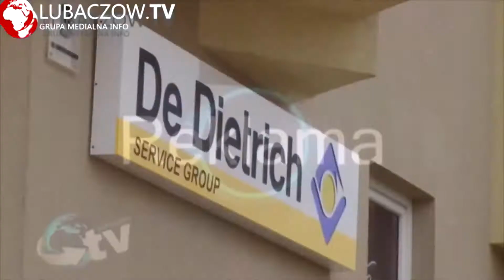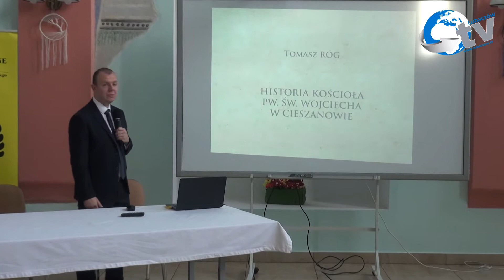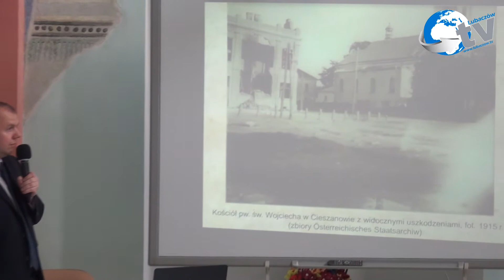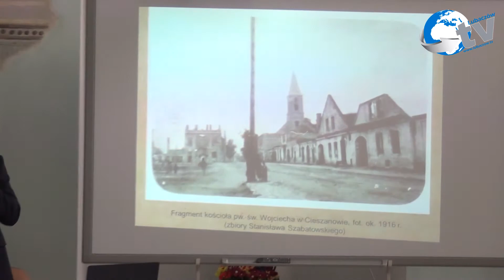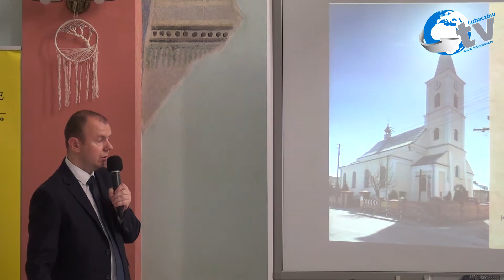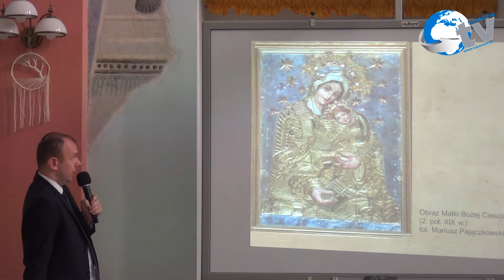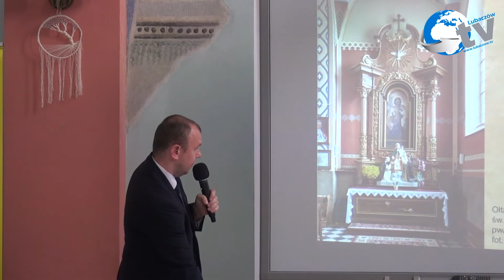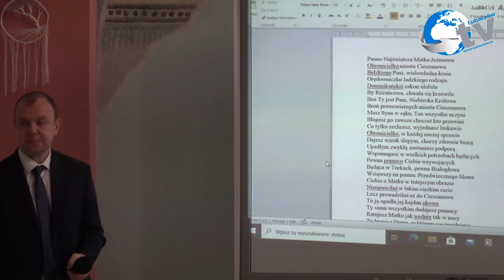FESTIWAL DZIEDZICTWA KRESÓW 2020 - Historia kościoła pw św Wojciecha w Cieszanowie